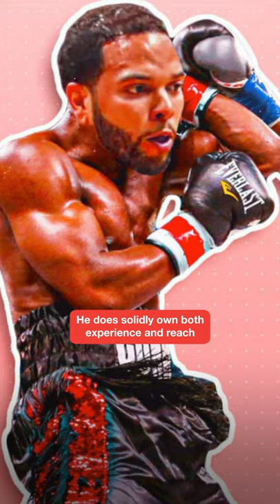Deron Williams: From ALL-STAR To The RING | Clutch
In a huge shocker, Deron Williams signed up to fight former Pro Bowler Frank Gore in the undercard to Paul v Fury. But how did he get here? Let's take a look.